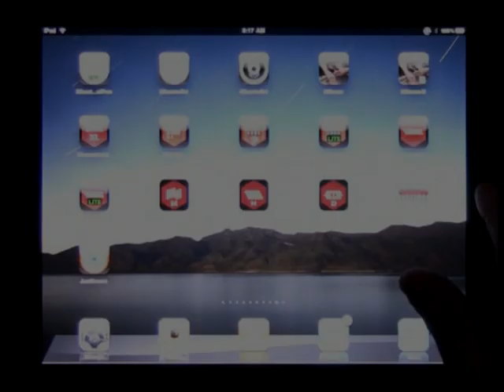"Uilleann-B" for the iPad - "An Phis Fhliuch"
The slip jig "An Phis Fhliuch" on version 1.1 of "Uilleann-B" for the iPad.